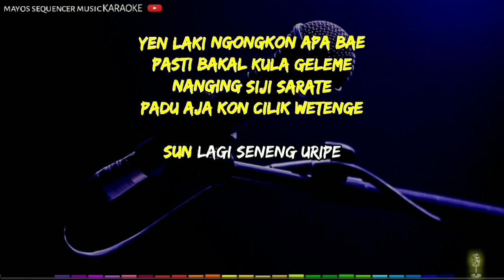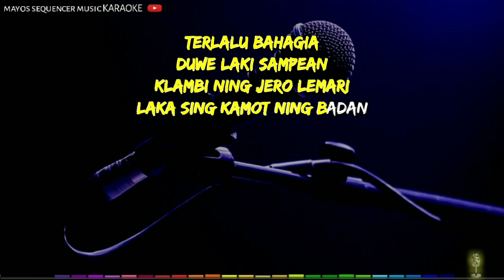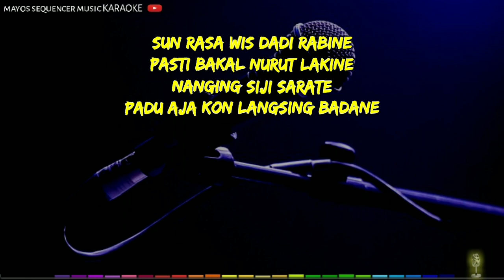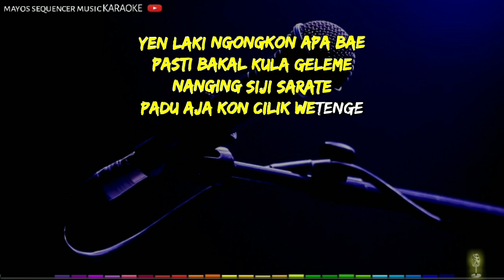TERLALU BAHAGIA -Dian Anic- KARAOKE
TERLALU BAHAGIA Karaoke

Karaoke TERLALU BAHAGIA

Dipopulerkan : Dian Anic